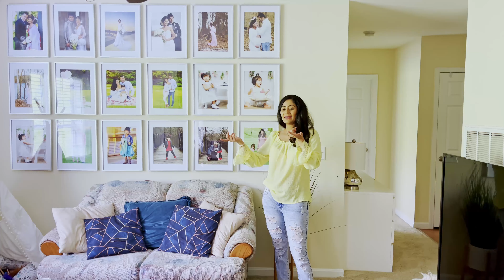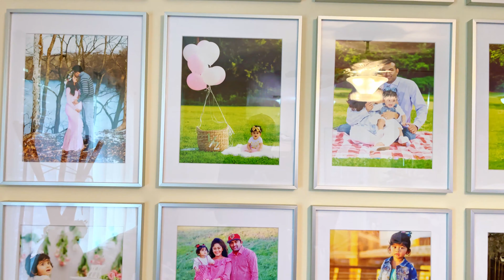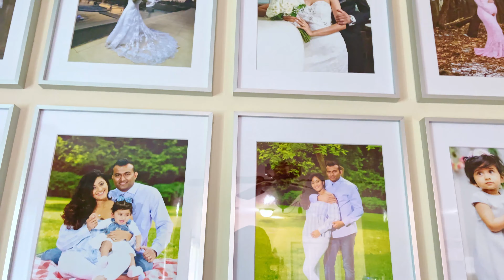අපේ City එකේ මම ආසම තැනක් | Favourite Place In My City !!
අපේ City එකේ මම ආසම තැනක් | Favorite Place In My City

Smale Riverfront Park !!

I hope you'll enjoy this video. Thank you for checking out my channel ❤️

Also, make sure to add me on Instagram and FB pages and join the family. see you all soon in my next video !!